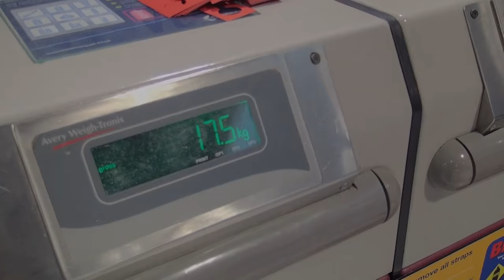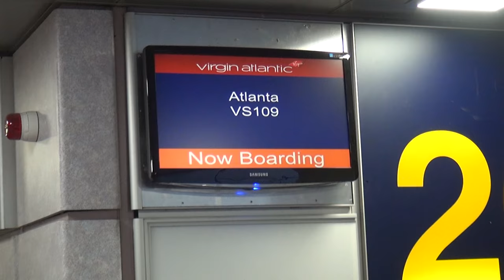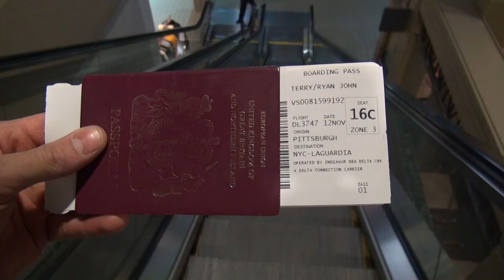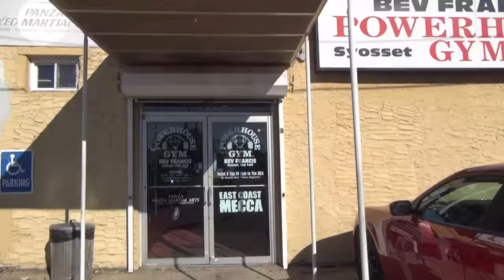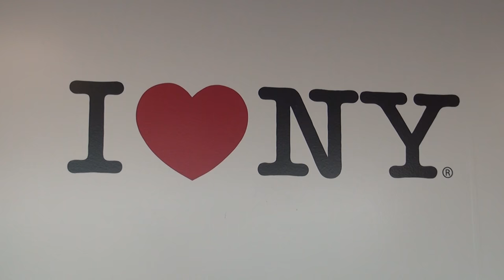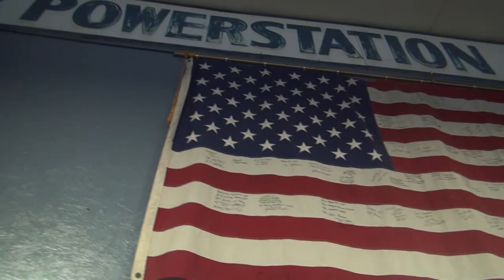SO I DECIDED TO TAKE ON AMERICA!! - Epic Journey Vlog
All the highlights of my tour of the East Coast last month - taking in Pittsburgh, New York, Cincinnati. Ft Lauderdale and Miami. Privileged to have been invited to work out in some of America's most famous gyms.   And - if you like cars, check out the second half of this epic journey.